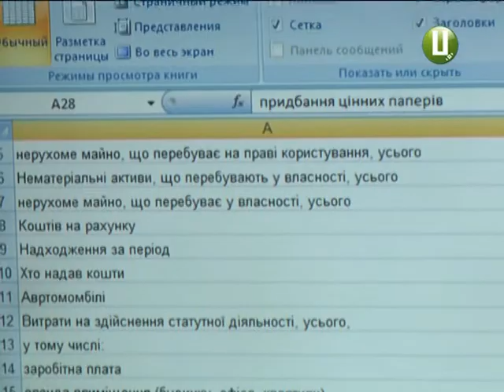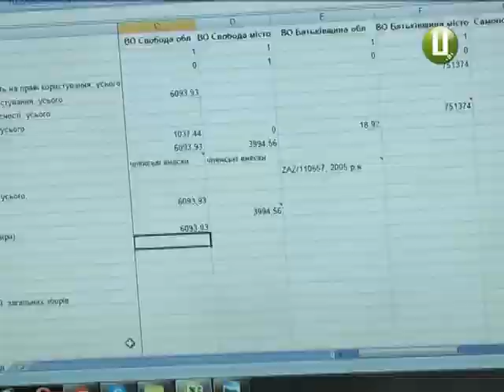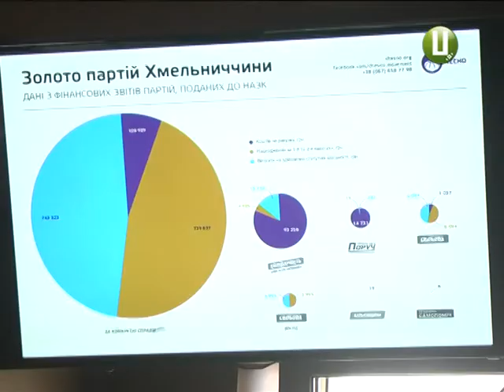«Золото» партій. Політичні сили краю оприлюднили свої фінансові звіти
Політичні партії відкривають завісу ,за якою їхня  фінансова діяльність. Звітувати їх зобов’язує закон. Від липня партійці мають оприлюднювати витрати, надходження та кошти на рахунках. За неправдиві дані передбачаються велетенські штрафи та ,навіть, кримінальна відповідальність. На разі дані за перший та за другий квартал 2016 року оприлюднили і місцеві осередки політсил. А проаналізували цю інформацію активісти громадського руху «Чесно».